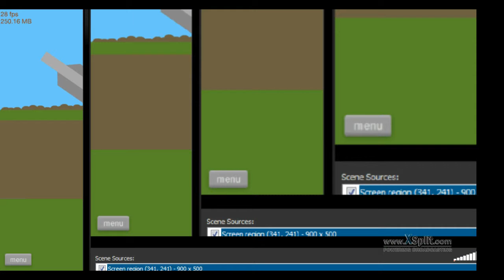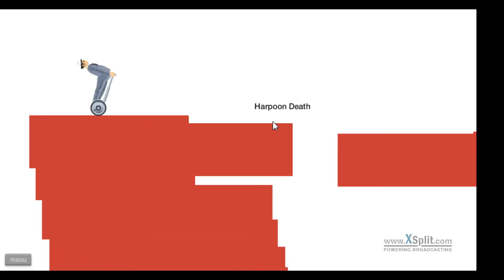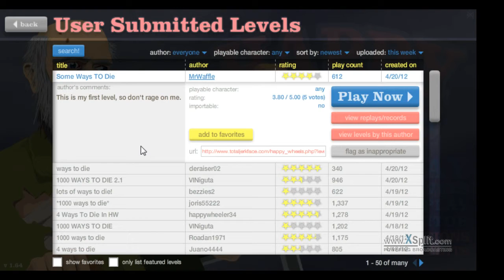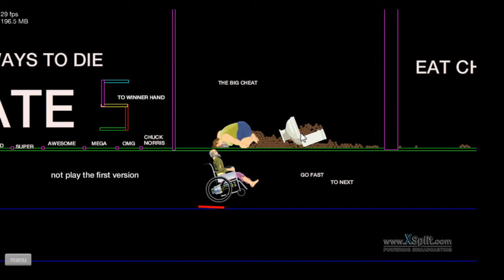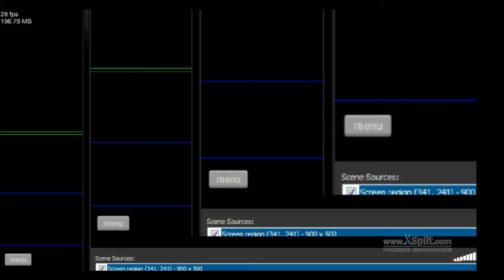Happy Wheels!PT.1!And so it begins.........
Hey guys!Welcome to my very first happy wheels video!I may say it is my second part or not,but the other two parts screwed up so this is my first episode!
-Minecraft Single Player
-Minecraft Multiplayer
-Partnership
-Videos longer than 15 minutes
-Monetization
-More Happy Wheels!